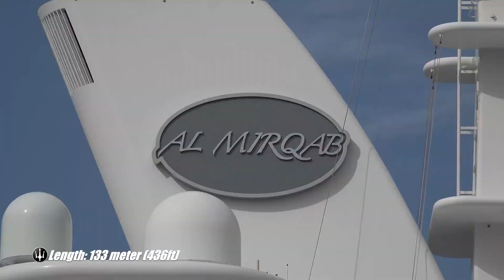The Most Expensive Yatch Owned By The Arab Royals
Imagine being able to spend your free time wading the beautiful blue waters of the world. Imagine just owning a yacht that you could use whenever you like and just traveling to another shore in it. Well, that is exactly how the lives of the royals are and we shall be taking a quick look at a few yachts owned by Arab royals.

In today’s video, we’ll be taking a look at how the Arab Royals have splurged their billions to get their hands on some fabulous yachts.